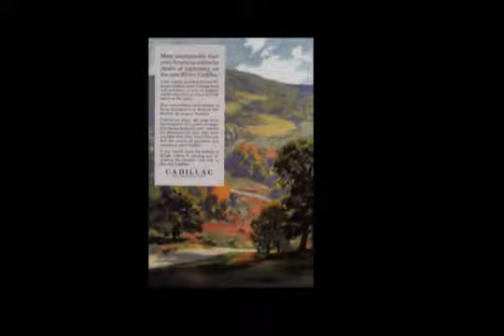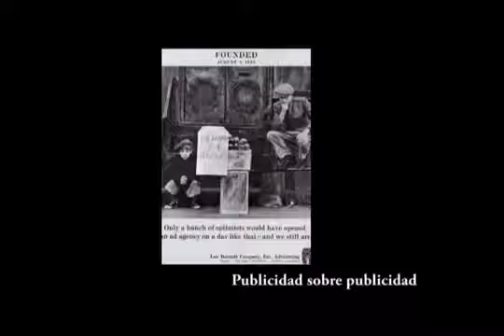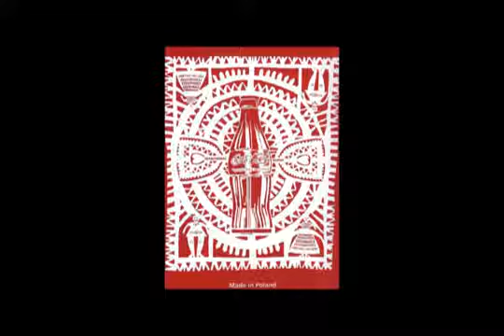Historia de la publicidad YouTube